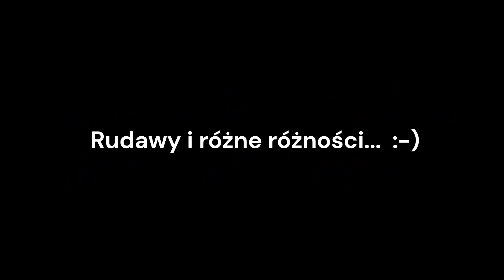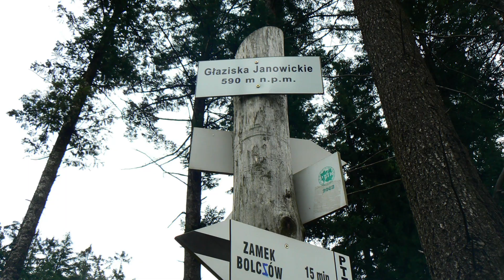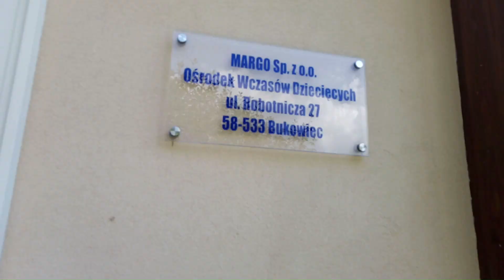Rudawy Janowickie oraz inne miejsca :-) sierpień 2022